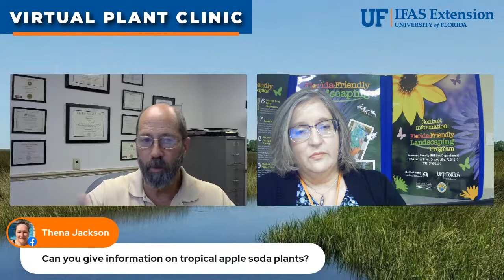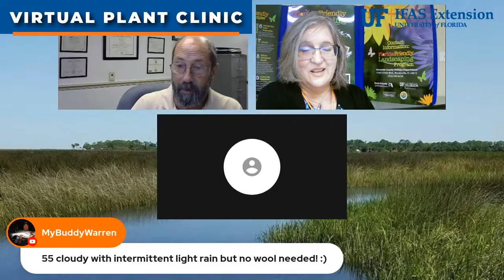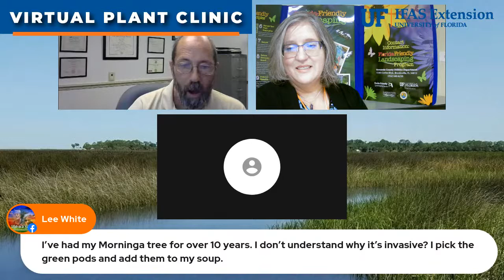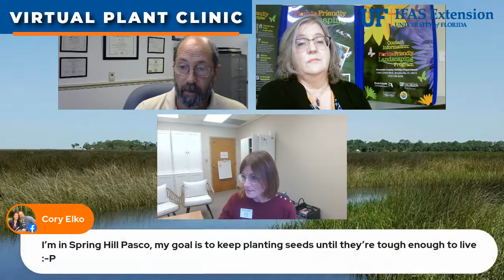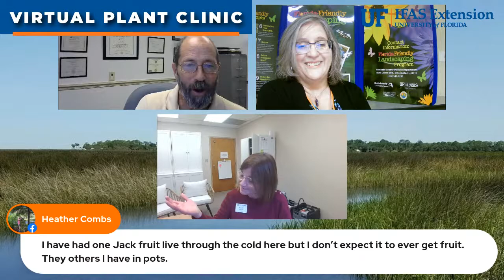The Virtual Plant Clinic With Dr. Bill December 9, 2021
Tune in for our weekly plant clinic! Ask questions live online and get research-based answers and advice- broadcast on Facebook Live and YouTube Live!  Join Dr. William Lester with the University of Florida Extension Service in Hernando County and his co-host Lilly Browning with Florida-Friendly Landscaping.